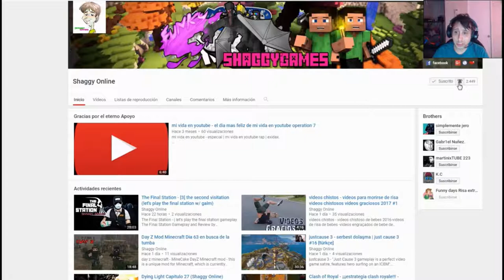kingdom come deliverance 1